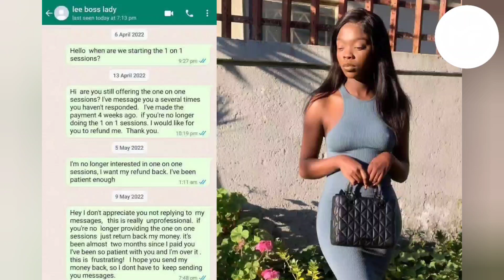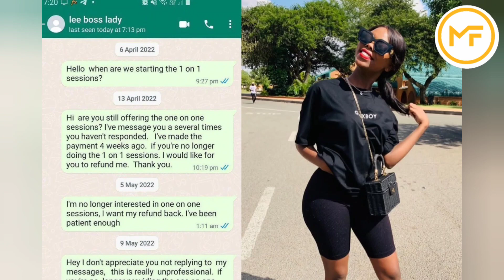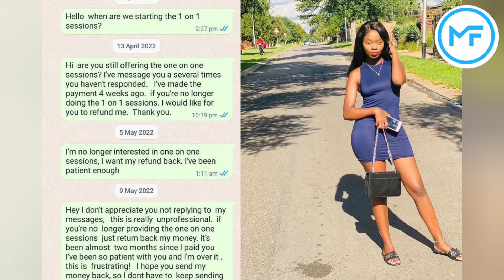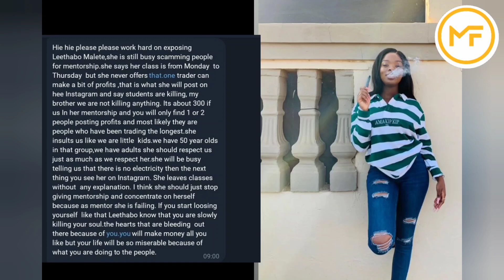Lethabo Malete Blew Client Last Money and Blocked Her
🔥Exness is my Favorite Forex Broker of Choice right now with leverage option 1:2000 I can maximize profits for me and my students especially because of low spreads and maximum withdrawals. Visit the link below to sign up to access these benefits